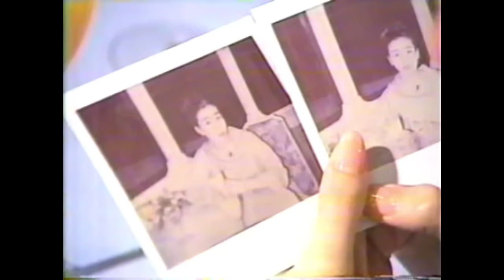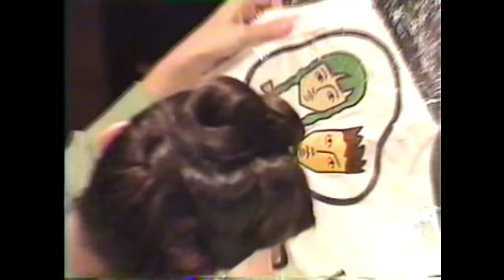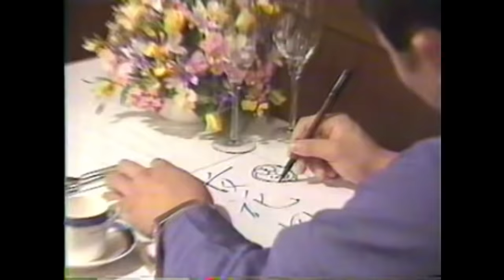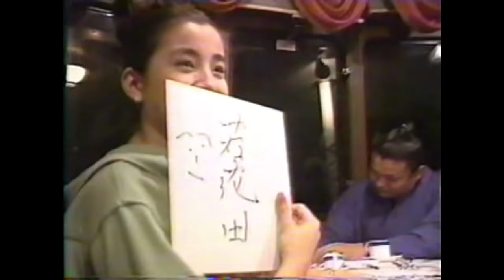【若貴vsりえちゃん 夢のクルージングデート】1992